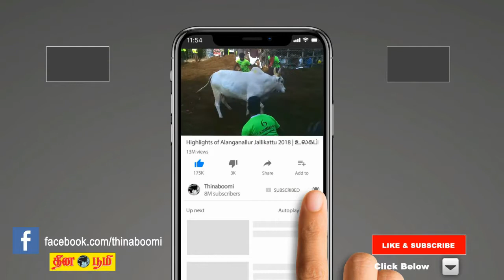பருவமழை முன்னெச்சரிக்கை நடவடிக்கைகள் குறித்து அமைச்சர்கள், அதிகாரிகளுடன் முதல்வர் ஆய்வுக்கூட்டம்